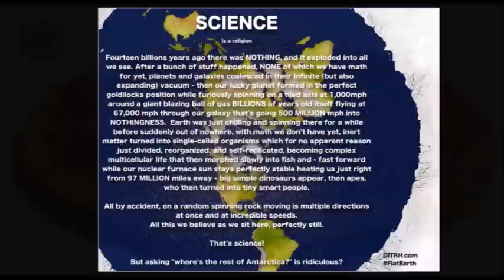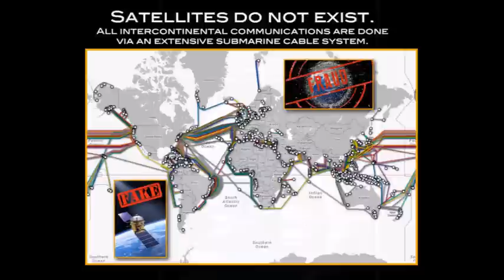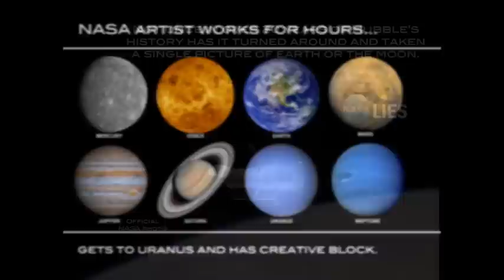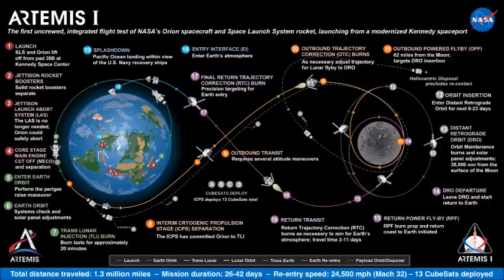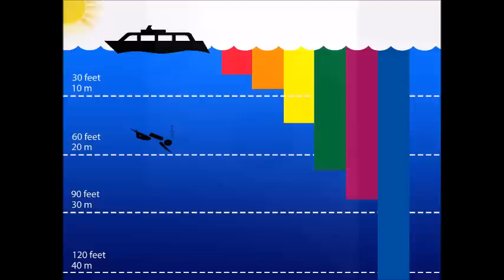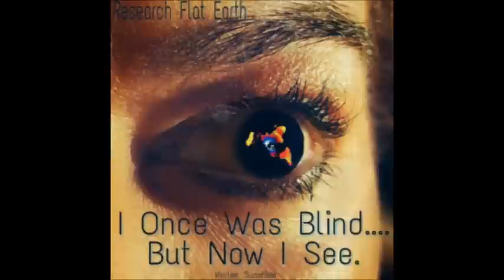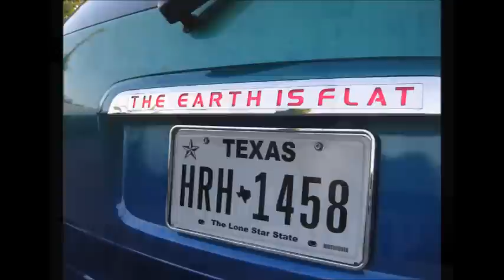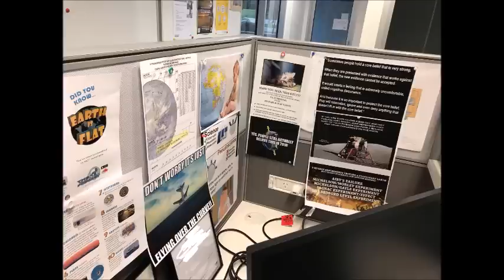Flat Earth Clues interview 399 Sweden University ✅